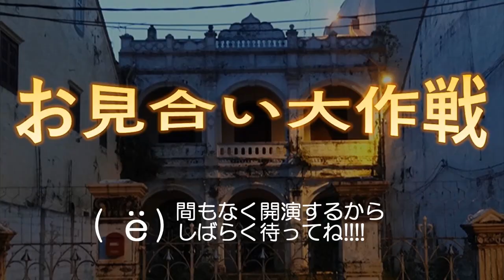【お見合い野上翔さん】『お見合い大作戦』第8室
※本チャンネルは前半部分のみ、お届け致します。
・全編を視聴するにはニコニコ生放送チャンネル 『室元気のお見合い大作戦』にご入会のうえ、ニコニコチャンネルにて最後までお楽しみください。
・ニコニコチャンネル『室元気のお見合い大作戦』 ご入会はこちら

カルチャーサイト「声旬！」がお送りする『室元気のお見合い大作戦』は、番組が婿候補と称してゲストを呼んでトークする毎月1回の生放送映像番組（予定）だわよ☆( ё)

番組ではお便りを募集しております。みなさん、是非お送りください！